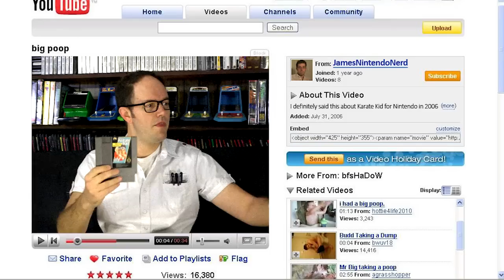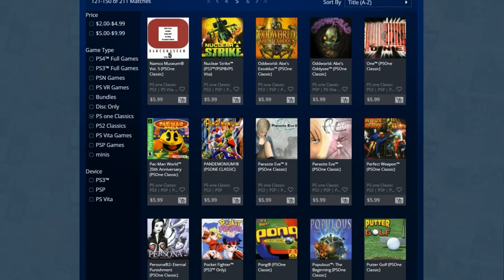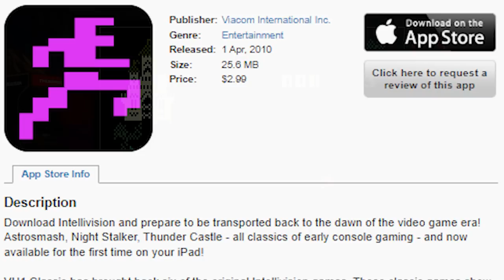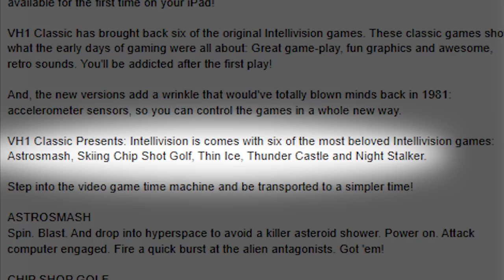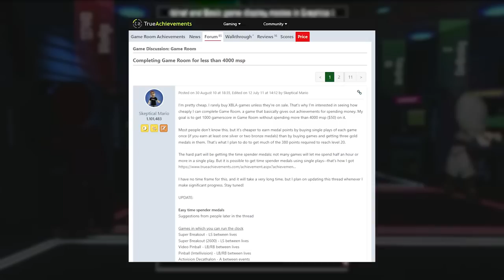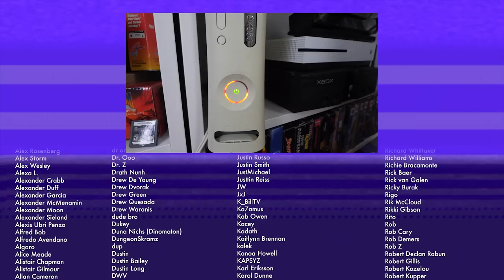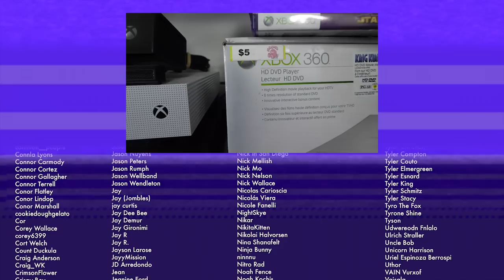Game Room - Xbox's Forgotten Retro Gaming Failure | Past Mortem | SSFF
Huge thanks to  @JamesNintendoNerd!! Nicest angry nerd in the biz!

Derek takes a look at the forgotten retro failure that is the Xbox 360 Game Room. We discuss game mechanics, design, and the impact it had on the industry. If you're a gamer of any kind, then you need to check out this video! We discuss the history, design, and impact of the Xbox 360 Game Room. If you're a fan of console emulators, then you'll love how badly Microsoft botched this piece of video game history. Nothing stops the game room quick look! In this video, we look at the game's development history and talk about why it failed.

In this video, I take a look at Microsoft's failed attempt to enter the retro console market with Game Room on the Xbox 360. No, their console app didn't beat the Nintendo Wii Virtual Console or even Playstation 3's Play Station Home, but it did have some cool features. I examine their Krome Studios developed virtual arcade service, which offered Atari games, Intellevision games, Konami arcade games and other classics on the Xbox 360. Overall, it's an interesting video that covers a little-known part of Microsoft's history.

0:00 - Hey I'm Derek, It's Me Derek!
2:10 - Ritual Vitamins
3:51 - "An Everything Emulator"
6:19 - Krome Studios
8:37 - the POWER of Xbox Live
10:49 - Xbox 360 Launch!
12:27 - The end of nice things to say about Game Room
14:15 - Atari, Intellivision, and Konami
17:04 - Microsoft's Biggest Mistake
18:43 - Freemium Mobile and Retro Games
20:08 - Gamepass Predecessor?
22:30 - ...and that was Microsoft Game Room
24:21 - Patreon,  Shelf Talk, + Stay Powerful!